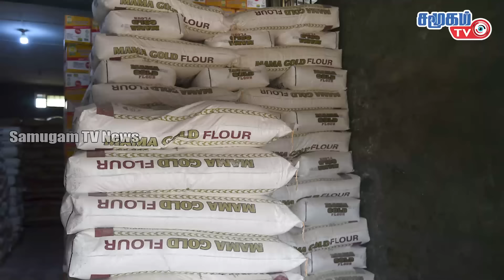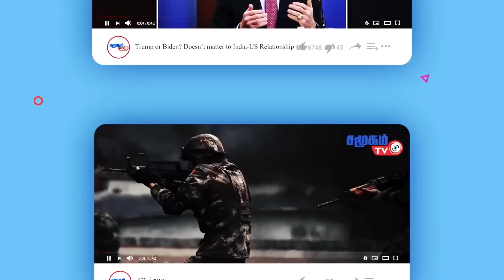இஸ்ரேலிய உளவுத்துறை சேகரிக்கும் கருவிகளை குறிவைக்கும் ஹிஸ்புல்லா | திகைப்பில் நெதன்யாகு !